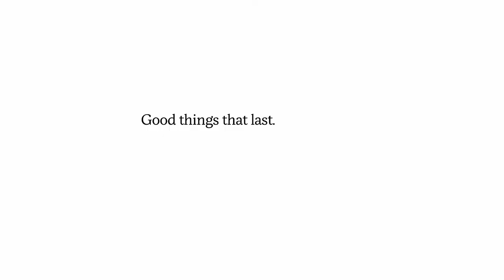SuperSonic Choppers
Our new SuperSonic Choppers - chop up to 5 X faster than experienced chefs!